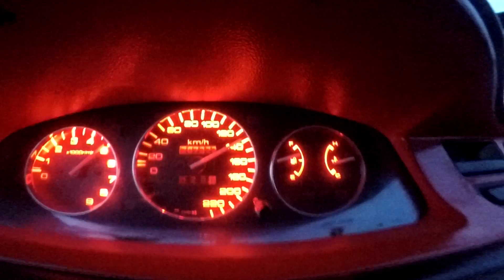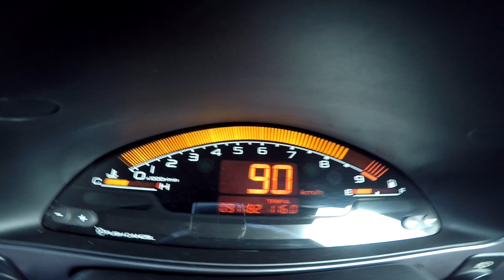Test przyspieszenia po zmianie ECU | D16Z6 STOCK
Całkowicie seryjne D16Z6 idzie ładnie :)

Po remoncie i po zmianie ECU, ale przydałby się układ wydechowy!

LINKI:
-przygotowanie miniaturki + zdjęcia, obróbka, grafika :)
MUZYKA:
NCS